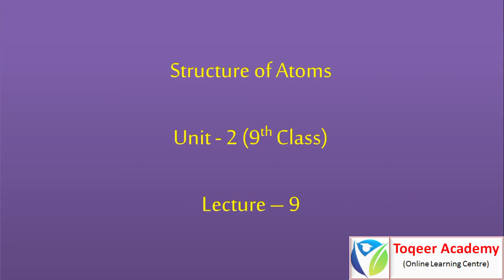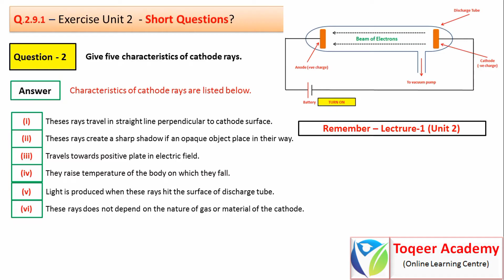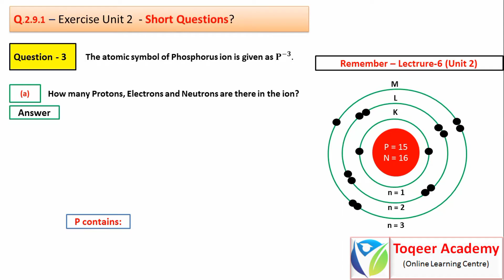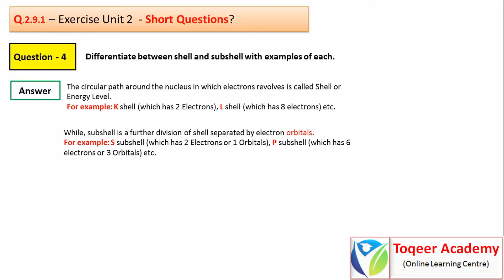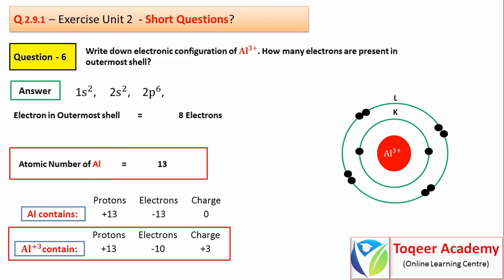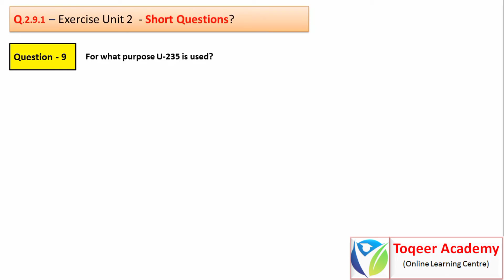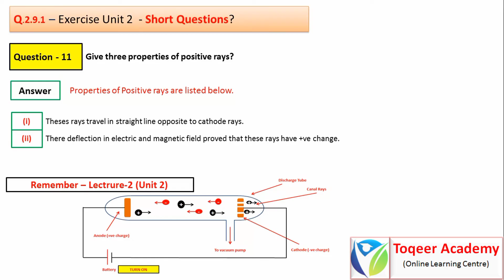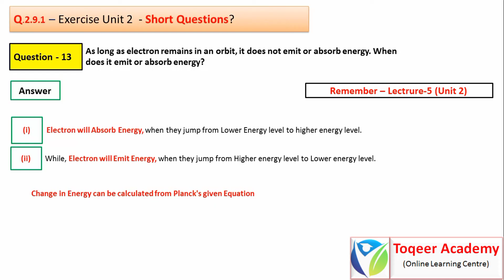Full Exercise - Short Questions Unit 2 (Lecture -9) |Chemistry 9th Class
In my today video, we will study about following given questions of Unit 2
What is the nature of charge on cathode rays?
Give five characteristics of cathode rays
The atomic symbol of Phosphorus ion is given as 𝐏^(−𝟑).
then How many Protons, Electrons and Neutrons are there in the ion?
What is the name of ion?
Draw the electronic configuration of the ion.
Name the noble gas which has the same electronic configuration as the Phosphorus ion has?
Differentiate between shell and sub shell with examples of each.
An element has atomic number 17. How many electrons are present in K, L and M shells of the atom?
Write down electronic configuration of 〖𝐀𝐥〗^(𝟑+). How many electrons are present in outermost shell?
What will be the nature of charge on an atom when it loses an electron or when it gains an electron?
For what purpose U-235 is used?
A patient has goiter. How will it be detected?
Give three properties of positive rays?
What are the defects of Rutherford atomic model?
As long as electron remains in an orbit, it does not emit or absorb energy. When does it emit or absorb energy?